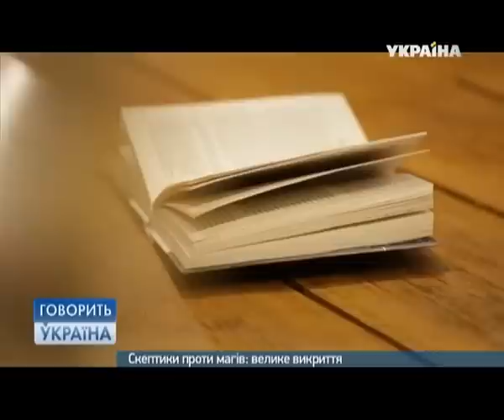РАЗОБЛАЧЕНИЕ ЭКСТРАСЕНСОВ! Узнайте кто шарталан, а кто нет в студии "Говорить Україна". Архів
Суперэксклюзив на «Говорить Україна». Архів Впервые на украинском телевидении появится самый обсуждаемый человек мира.

Он перевернет ваше сознание и заставит поверить в чудо. Он узнает о вас все и даже не попросит об этом рассказывать.

В студии  менталисты устроят соревнование. Кто из них окажется сильнее? Кто больше согнет ложек или подвигает предметов?

В тайной комнате известные нейрохирурги поставят вердикт, кто из них мошенник, а кто действительно владеет уникальными способностями.